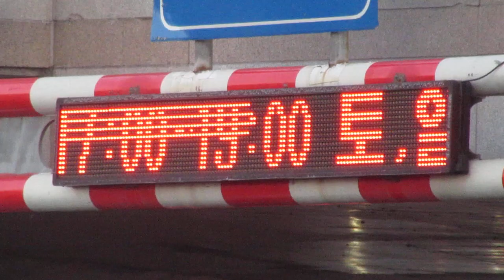방범CCTV(防犯カメラ)付属のLED電光掲示板 １７５８ Nakdong-daero, Buk-gu, Busan, 大韓民国(35.2094236, 129.0017337)